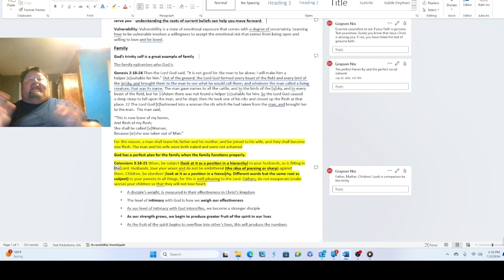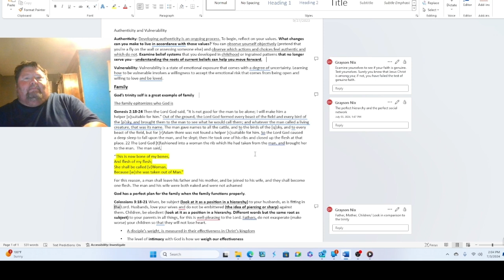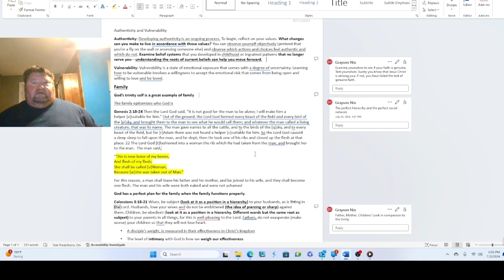Jesus Music 3 Uncle Bobby Aunt Jerry Colossians 3 Husbands Love Your Wives